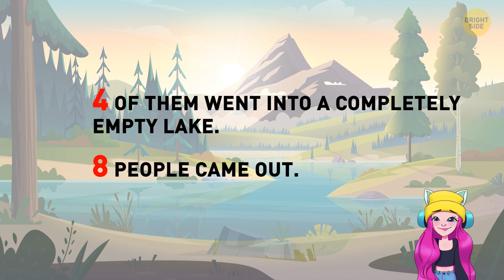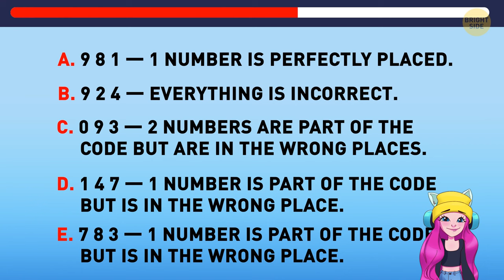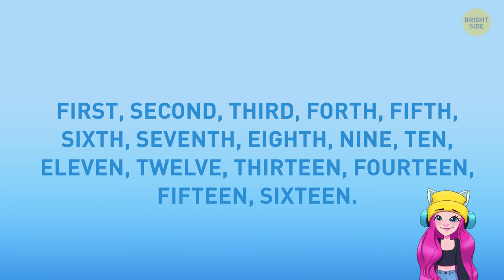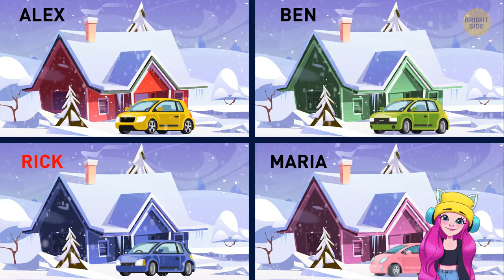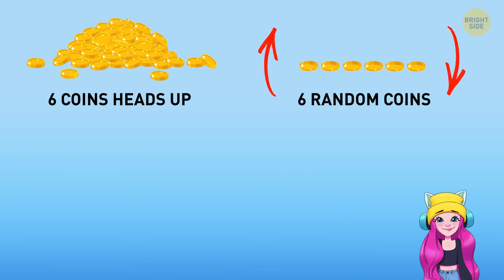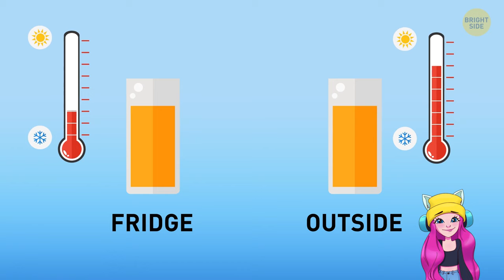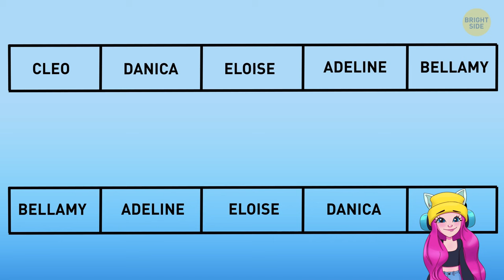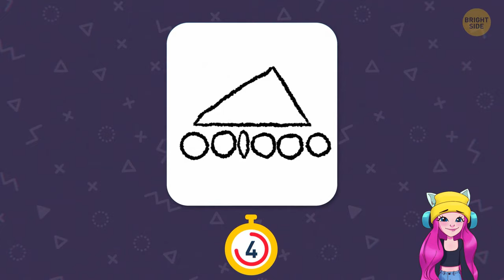Greatest Riddles to Sharpen Your Mind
Sharpen your mind with the greatest riddles of all time! 🧠✨ In this video, we've curated an extraordinary collection of brain-teasers designed to challenge your intellect and ignite your problem-solving skills. Join us on this mental journey as we unravel the secrets behind these mind-bending puzzles. It's not just about finding the answers; it's about the thrill of the challenge. Are you ready to sharpen your mind and embrace the world of riddles? Tune in now!